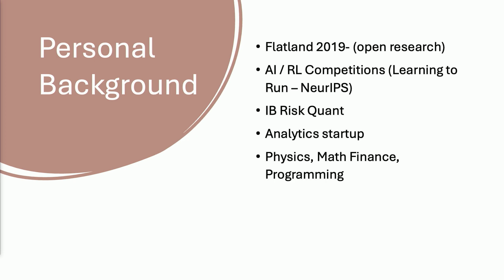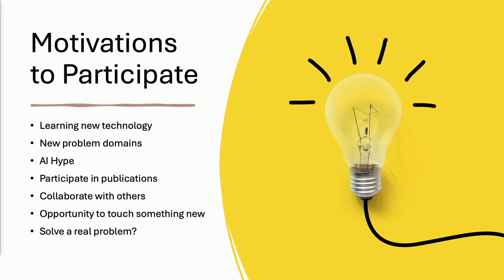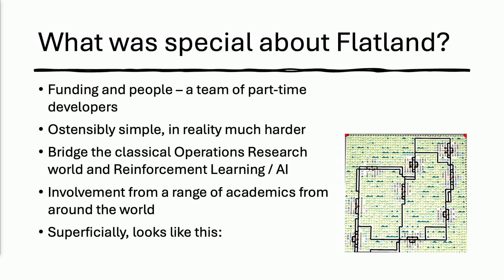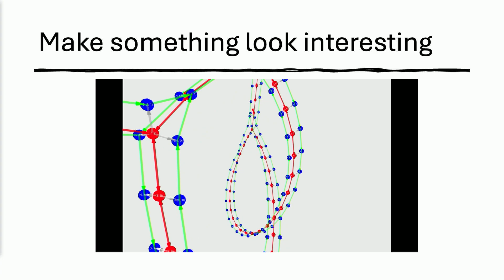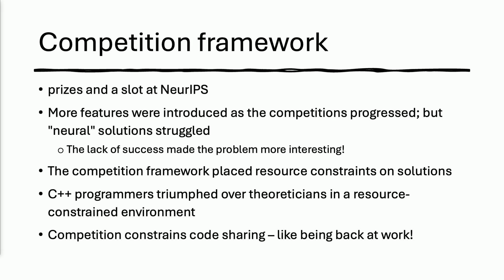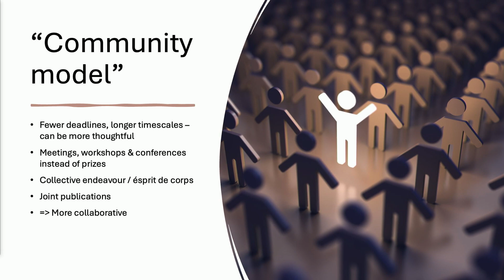Appeal of open research: a community perspective | Bridging the Gap | Jeremy Watson